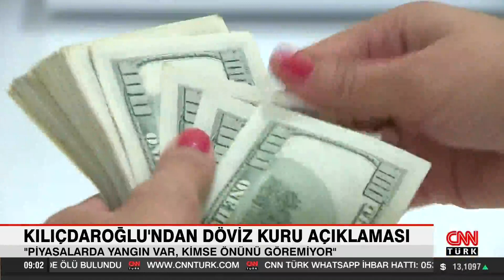Kılıçdaroğlu: "Piyasalarda yangın var, kimse yolunu göremiyor" Döviz kuru açıklaması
Döviz kurlarındaki yukarı yönlü hareket muhalefetin gündemindeydi. Gelecek Partisi Genel Başkanı Ahmet Davutoğlu ile görüşen CHP lideri Kemal Kılıçdaroğlu'ndan "Neden gidişi daha önce değerlendirmediniz?" tepkisi geldi. Kılıçdaroğlu, "Piyasalarda yangın var, piyasalar durmuş vaziyette. Herkesin kafasında kocaman bir soru işareti var nereye gidiyoruz diye. Kimse önünü göremiyor. Neden muhalefetin sesine kulak kabartmadınız? Ya bu söylenenler acaba doğru mudur, yanlış mıdır diye neden bir analiz yapmadınız? 27 buçuk yıl devlette çalışmış, çok değişik başbakanlarla, bakanlarla çalışmış bir kişi olarak ifade edeyim böyle bir tabloyu hiç görmedim" dedi.

"BORÇLANMA VE FAİZ KISIR DÖNGÜSÜNE GİRİLECEK"

İYİ Parti Genel Başkanı Meral Akşener, piyasalardaki gelişmeler üzerine ekonomi kurmaylarıyla bir araya geldi. Toplantı sonrası İYİ Parti Kalkınma Politikaları Başkanı Ümit Özlale kameraların karşısına geçti. "Yaşanan bu gelişmeler sonucunda bütçe açığı borçlanma faiz kısır döngüsüne girilecektir. Bu yüzden size çağrımız bir an önce seçim kararı alıp ülkenin önünü açmak ve milleti rahatlatmaktır" diye konuştu.